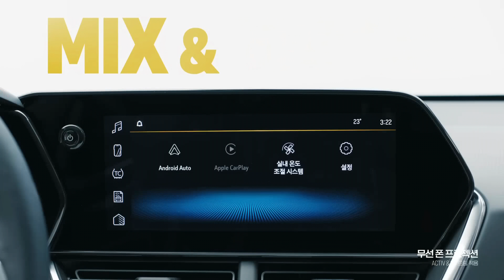[8K] 2023년 쉐보레 트랙스 대한민국 광고 모음 - 출시 편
2023년에 국내 시장에서 방영된 쉐보레 트랙스의 광고입니다.

0:00 : 티저 광고
0:10 : 15초 버전
0:25 : 30초 버전